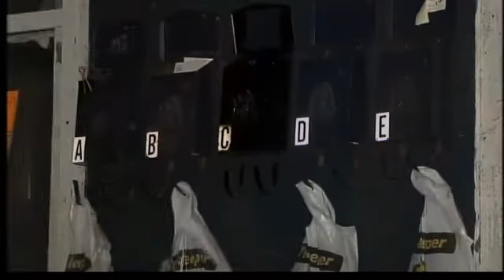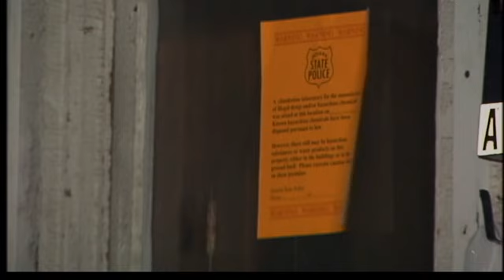Brown St. Meth Bust